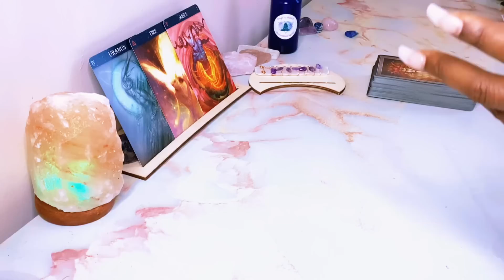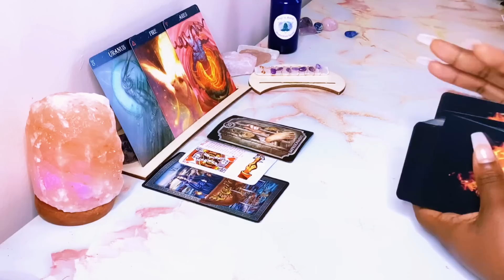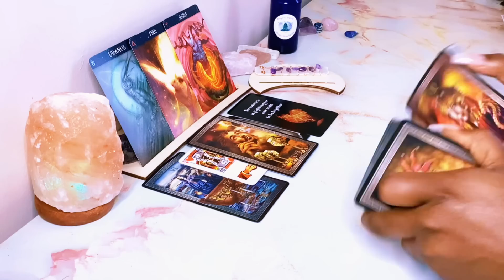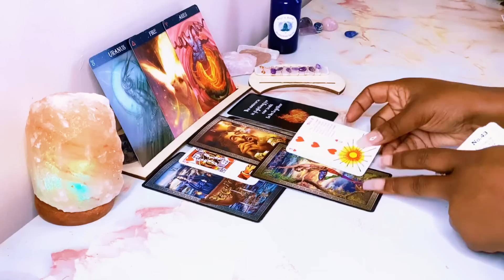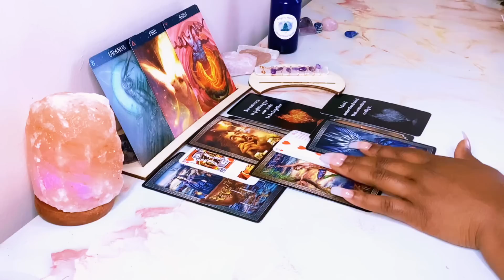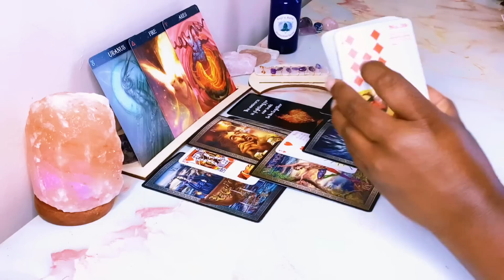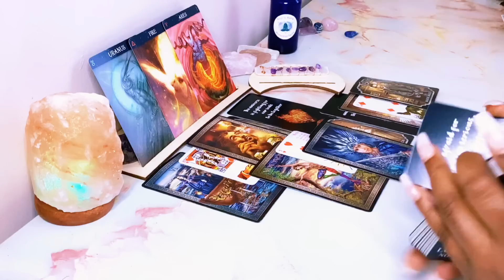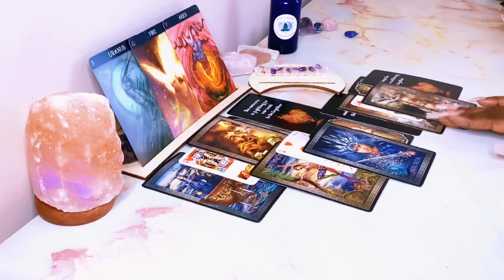Libra 🔥 There’s A Strong Aquarius.. Aries In Ur Energy | This Needs To Be Done ‼️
Hello loves I hope this resonates🦋